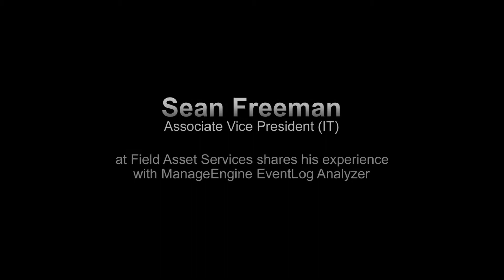Field Assets Services is happy with ManageEngine EventLog Analyzer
Sean Freeman explains SIEM and Reporting with Manage Engine EventLog Analyzer.He explains how he prevented outage with the alerts.He also describes about the recovering the file deleted inadvertently.